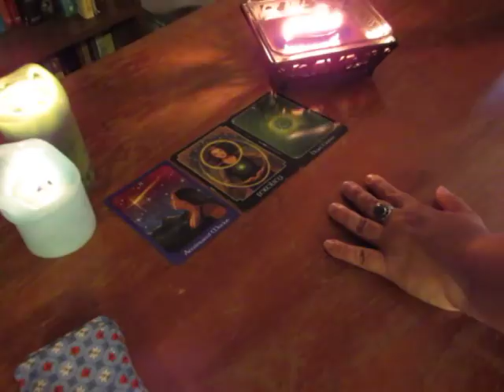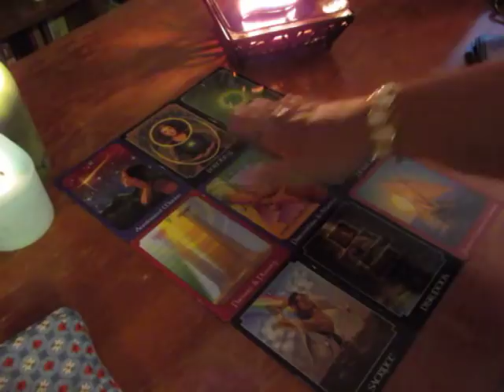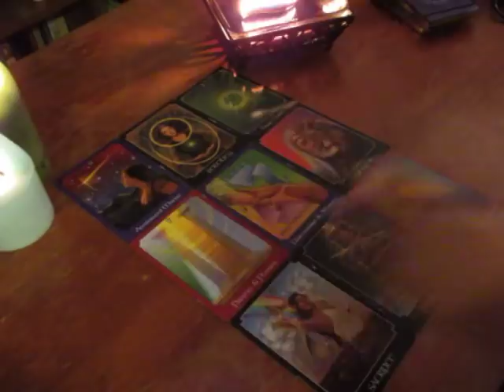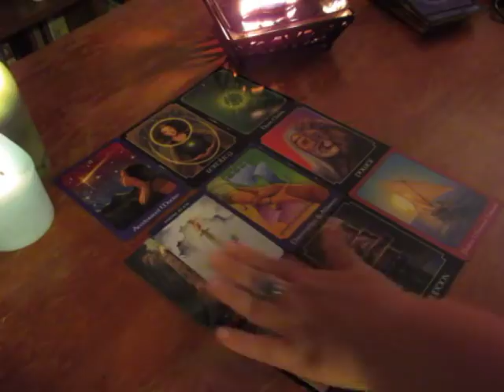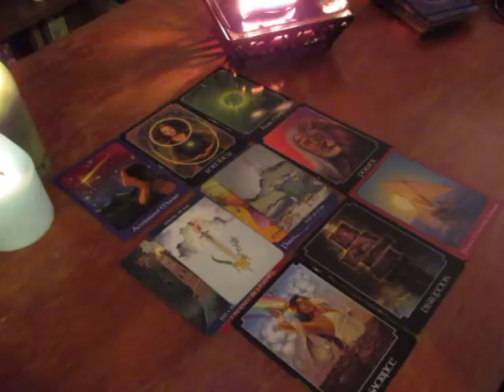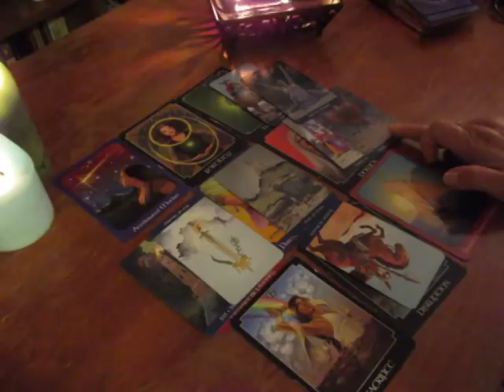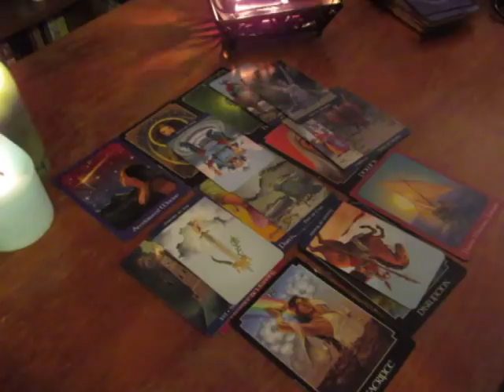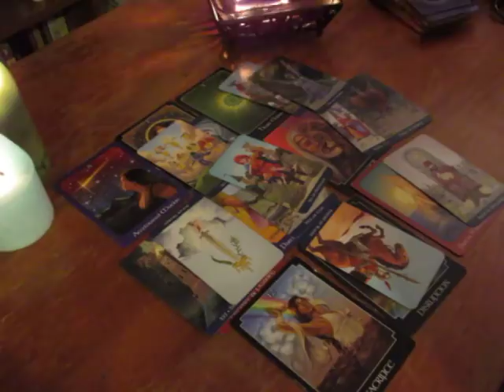~Virgo~July 2018~The Time is Now, Right Now~Virgo Tarot Reading July 2018